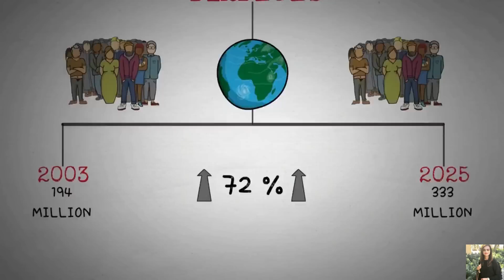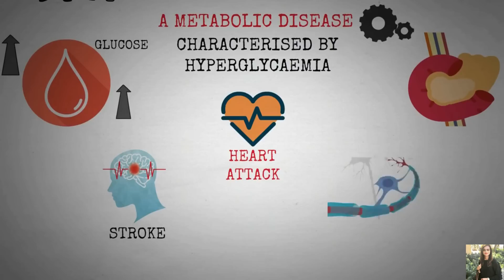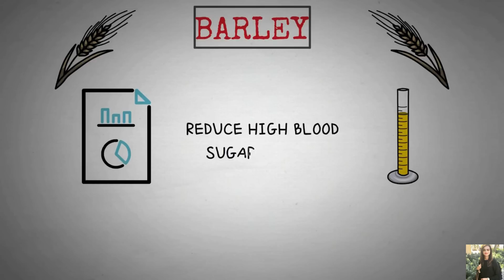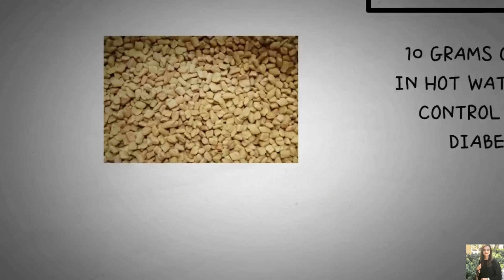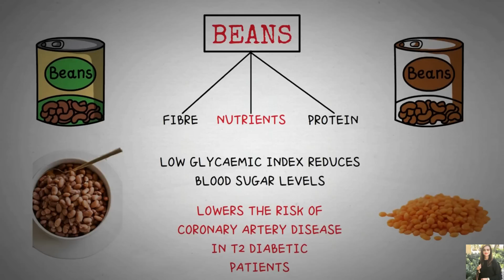Things To Know About Diabetes..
Diabetes is a chronic disease that occurs either when the pancreas does not produce enough insulin or when the body cannot effectively use the insulin it produces. Insulin is a hormone that regulates blood glucose. Hyperglycaemia, also called raised blood glucose or raised blood sugar, is a common effect of uncontrolled diabetes and over time leads to serious damage to many of the body's systems, especially the nerves and blood vessels. Over time, diabetes can damage blood vessels in the heart, eyes, and kidneys and nerves. People with diabetes have a higher risk of health problems including heart attack, stroke and kidney failure.

View The Video To know more.